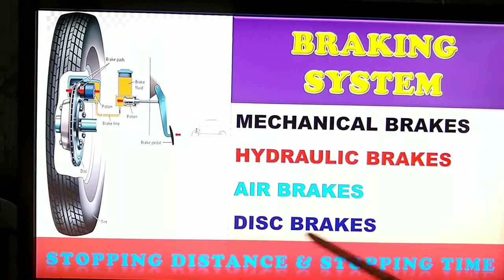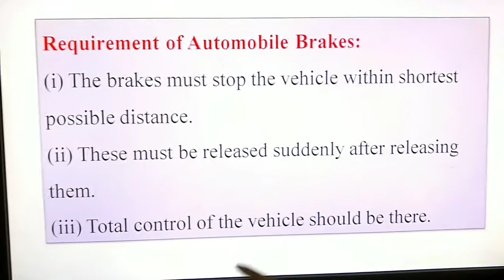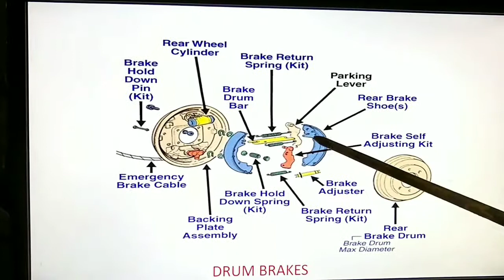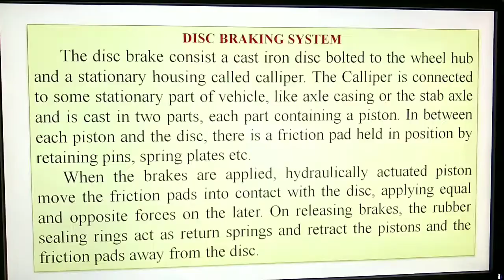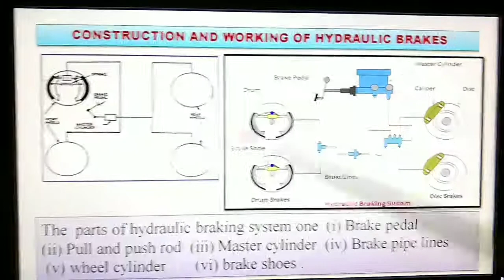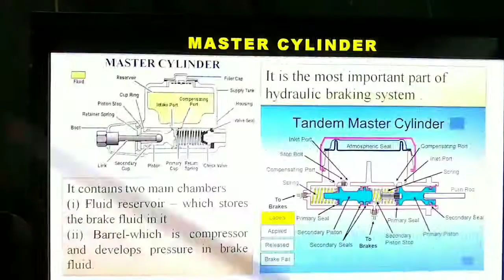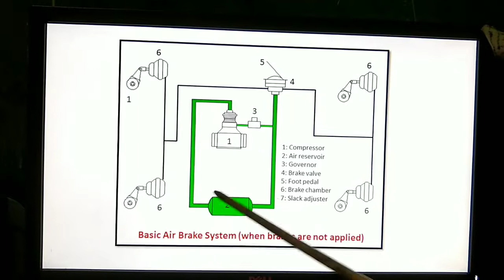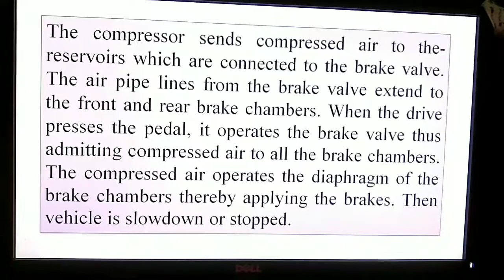Braking System |Mechanical | Hydraulic | Air | Stopping Distance and Time in Telugu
Braking System Mechanical Hydraulic Air Disc Brakes Stopping Distance Stopping Time in Telugu

ACBE Unit 3 Full